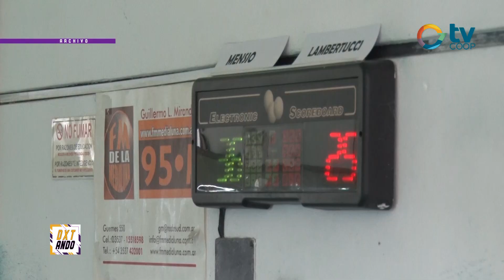DEPORTEANDO | Agustín Mensio - Torneo de 1° Categoría - 5 Quillas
Se jugó el Torneo Argentino de 1° categoría en Sarmiento de Villa María, donde Agustín clasificó a cuartos de finales y quedó a pocos puntos de pasar a la categoría master, siendo de los mejores 8 de la competencia.